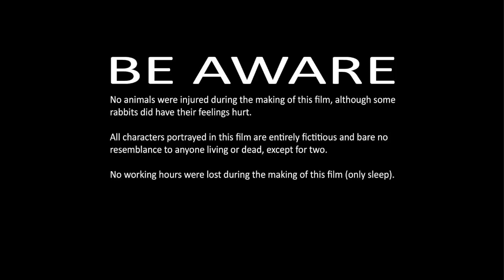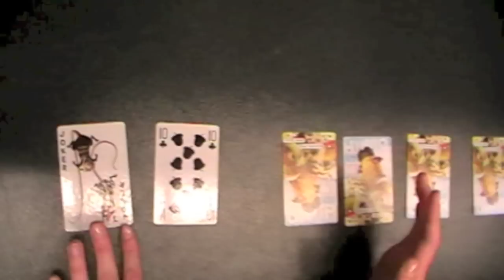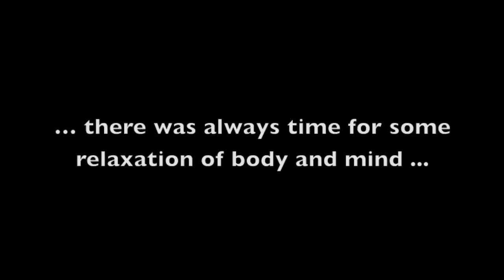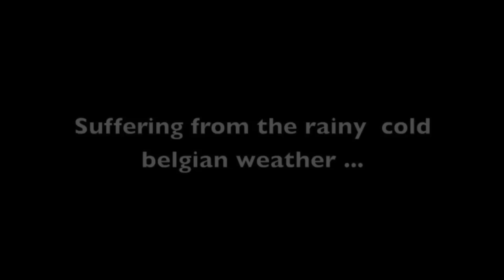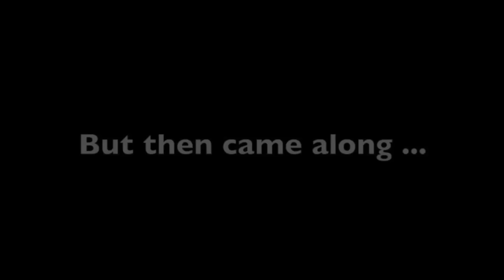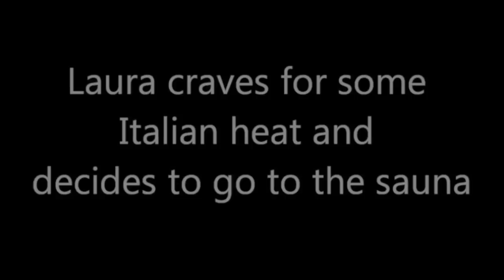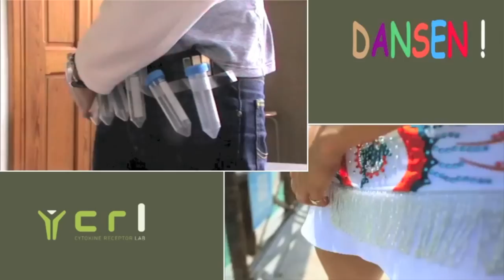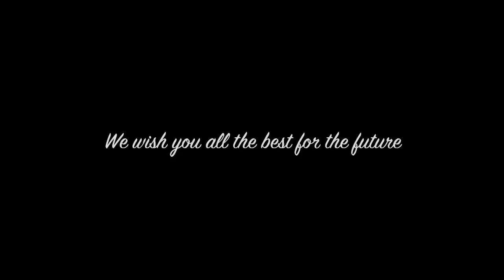PhD Laura & Celia (Dec 2012)